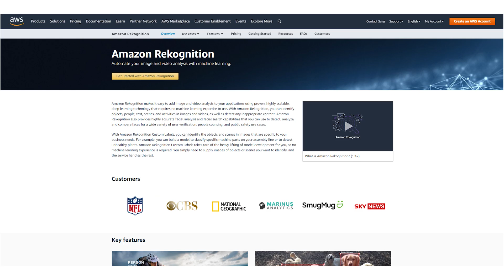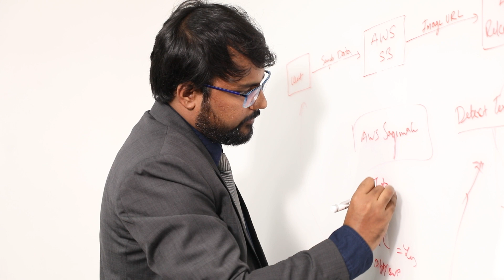How FanFight uses Amazon AI & ML services to create personalized content for its users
FanFight is sports start-up, looking to revolutionize Fantasy Sports in India. Find out how FanFight used Amazon AI & Machines learning services like Amazon Personalize and Amazon Rekognition to increase the average revenue per user by 12% and average transactional value per user by 8%.